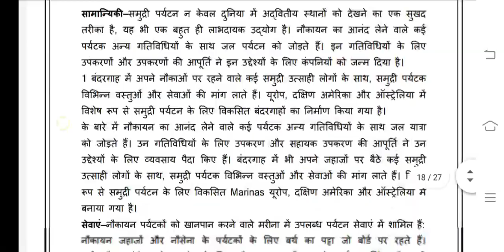BTMC 133 Ignou Solved Assignment 2020-21